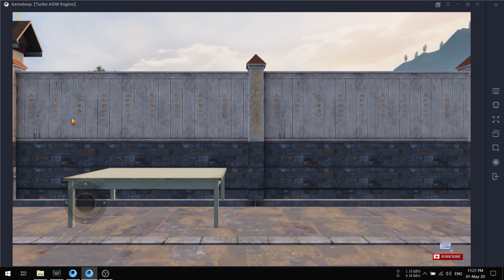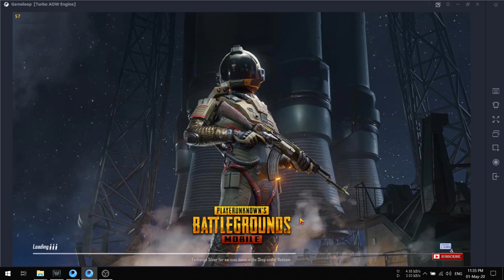PUBG TDM Only Sniper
Played PUBG TDM Only Sniper after many days.